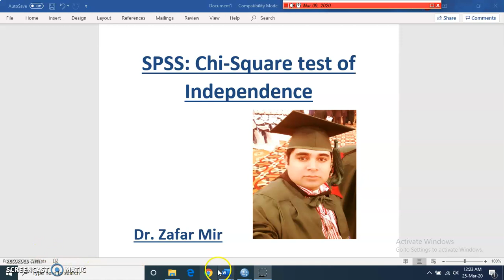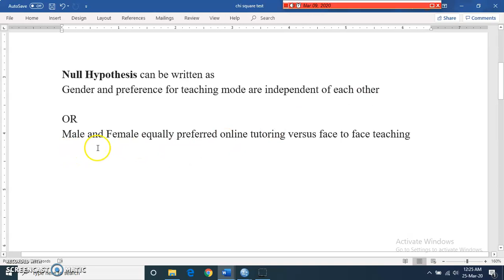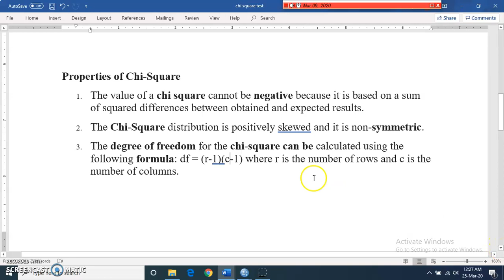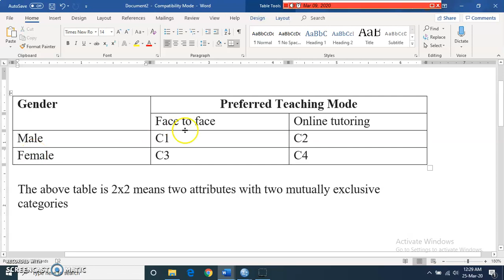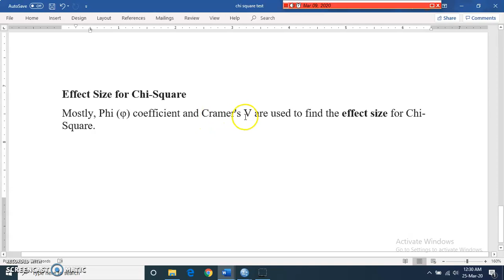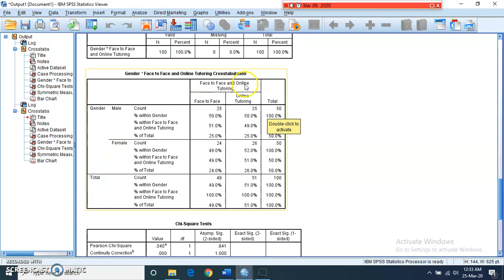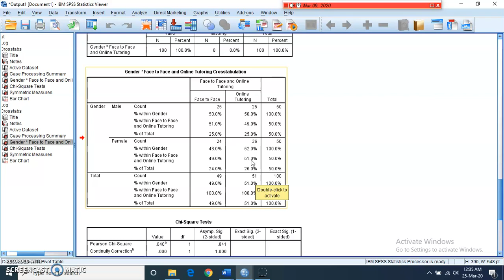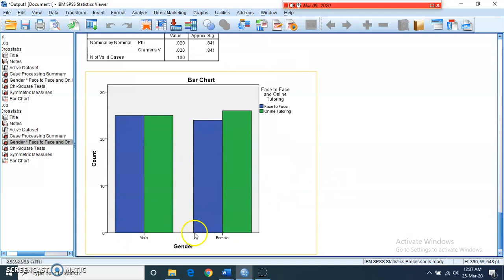Chi-Square Test of Independence in SPSS Dr. Zafar Mir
and get more videos on SPSS (Practice and interpretation of out), Statistics, Research designs and Methods, Sampling procedures, Educational Psychology, Educational Perspectives, Educational Assessment and Evaluation, Mathematics Education, and Allama Iqbal Open University Related contents and updates.

This video describes the what, the how, and the when of the chi squared test. Why would you use it, what does it show, how do you calculate and interpret the value, and when you would use it.I introduced the chi-square test of independence and work through an example.

Subtitle
How to run a chi-square test and interpret the output in SPSS?